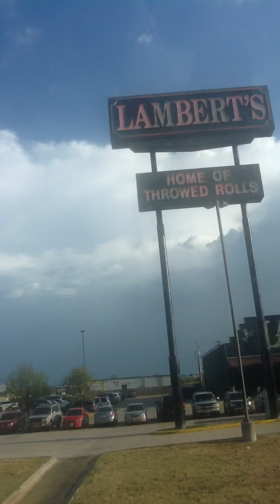Car Ride #1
My friends and I like to have fun in car rides. It's what we do best :)